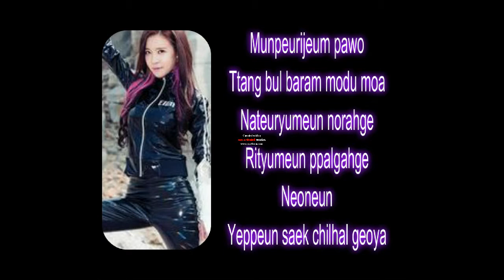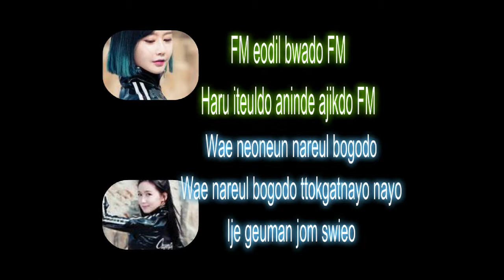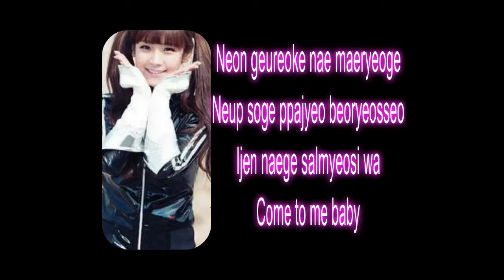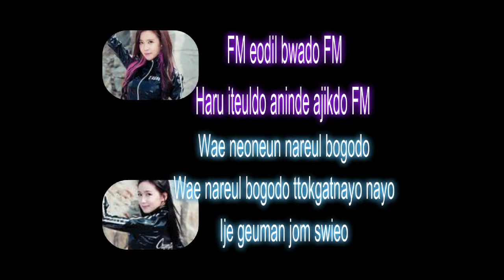Crayon Pop FM Color Code